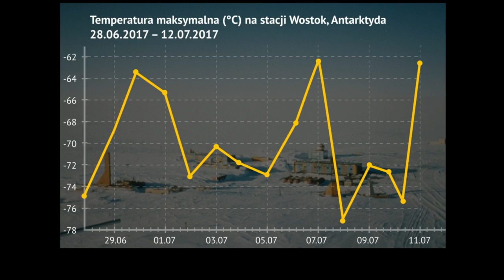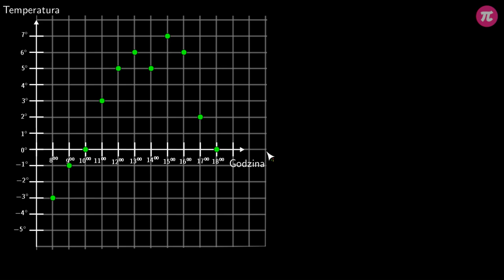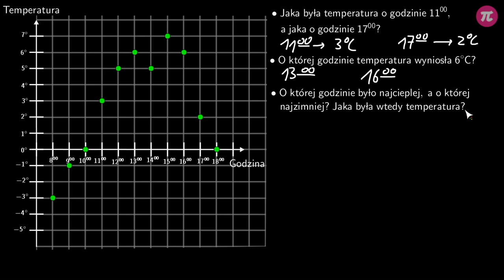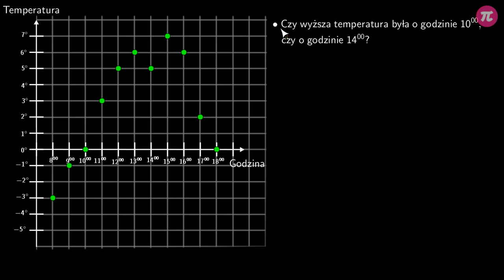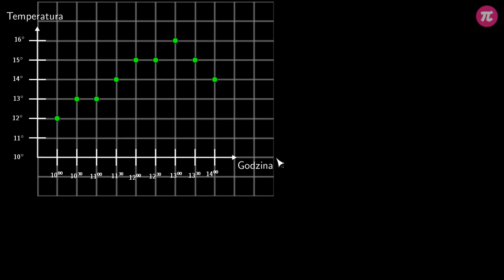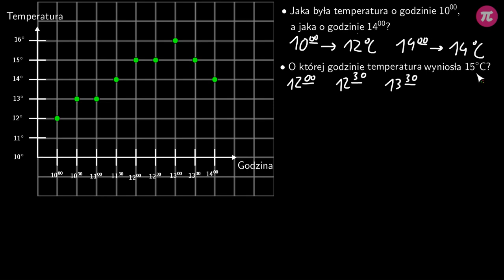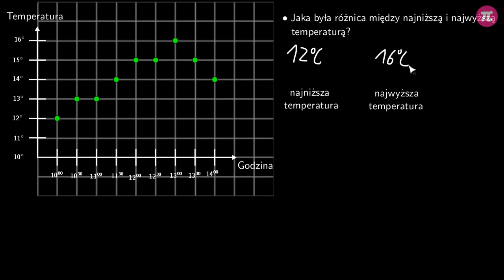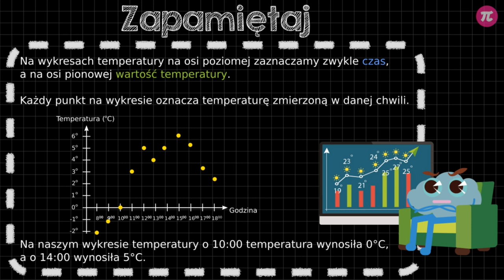Zastosowanie funkcji w życiu codziennym - temperatura #3 [ Funkcje ]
Z tej wideolekcji dowiesz się:
  - jak odczytywać wartości temperatury z wykresu,
  - jak porównywać temperaturę mierzoną w różnych godzinach.

PLAYLISTA
Ta wideolekcja jest częścią playlisty [ Funkcje ]:
Ta playlista dotyczy funkcji. Dowiesz się z niej, jak rozpoznać, które przyporządkowanie jest funkcją, a które nie. Poznasz różne sposoby przedstawiania funkcji oraz metody na korzystanie z nich. Nauczysz się, jak odczytywać z wykresu wartości temperatury w poszczególnych godzinach doby. Dowiesz się, w jaki sposób można wyznaczyć przebytą odległość oraz średnią prędkość na podstawie odpowiednich wykresów. Nauczysz się, jak korzystać z kursu walut oraz jak obliczyć kwotę potrzebną do zapłacenia w kantorze.

Tutor: Damian Artyszak
Konsultacja: Maria Mędrzycka
Grafika podsumowania: Valeriia Malyk
Materiały: Agnieszka Opalińska, Aleksandra Wojnicz
Redakcja: Małgorzata Załoga